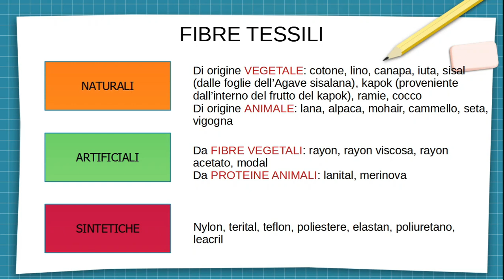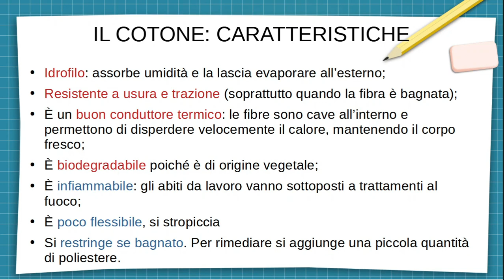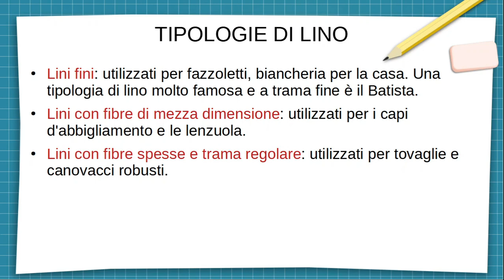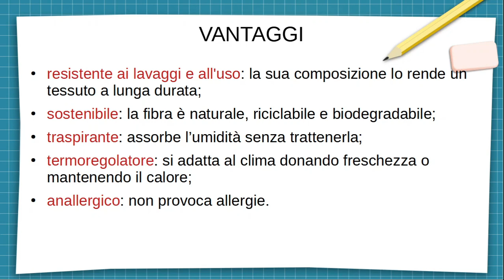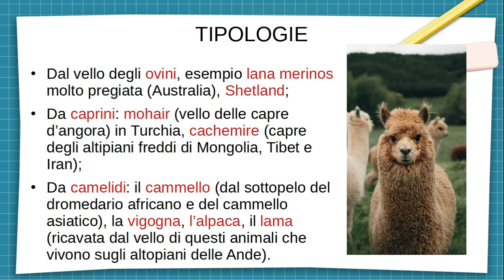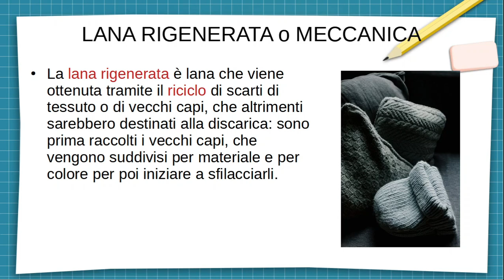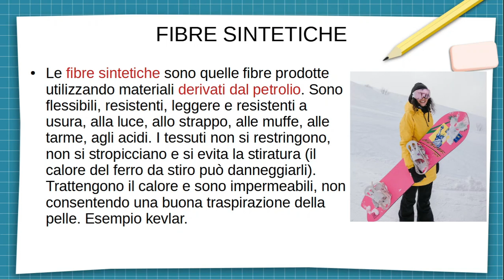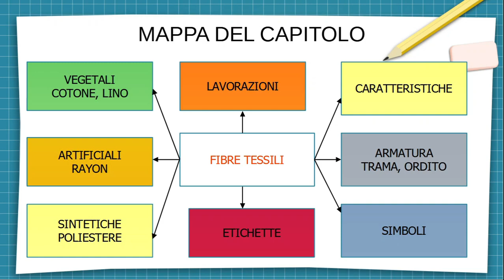08 Le fibre tessili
Appunti alle lezioni sulle fibre tessili.